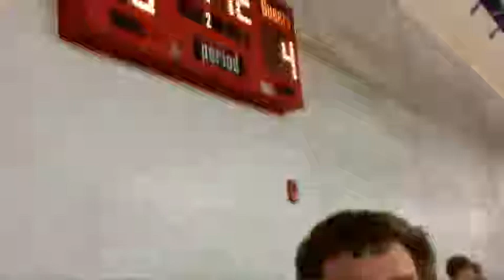Nationals 2015: JMU vs. WKU Point 5 (Day 2)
Point 5 from the JMU-WKU game during the Round of 16 play at Nationals 2015. Filmed April 12, 2015 on the campus of Western Kentucky University. JMU won the game 4-0.